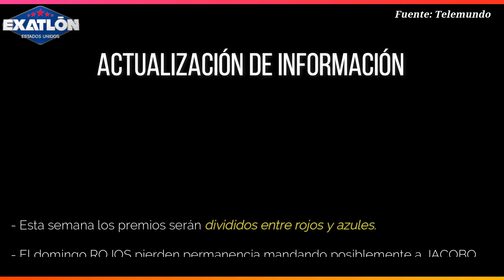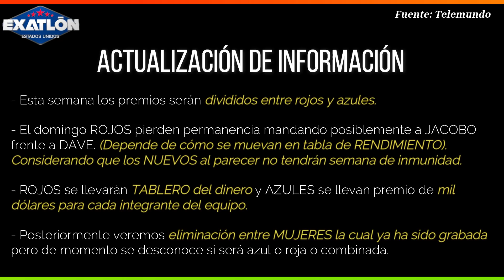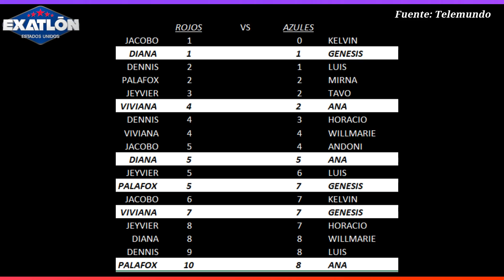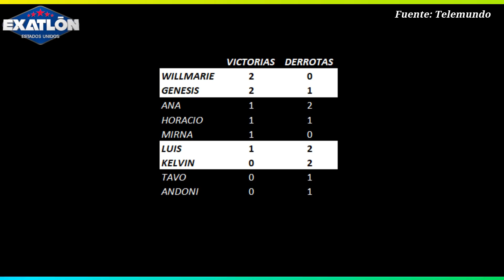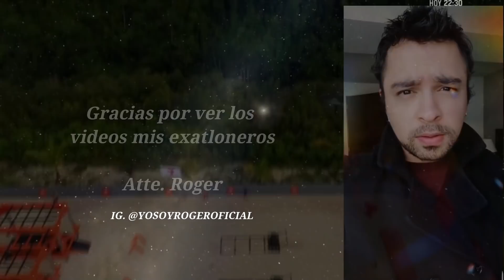Avance Capítulo 145 Exatlón Estados Unidos ¡GANAN TABLERO! ¿JACOBO VS DENNIS? ¡NATHY REGRESA!